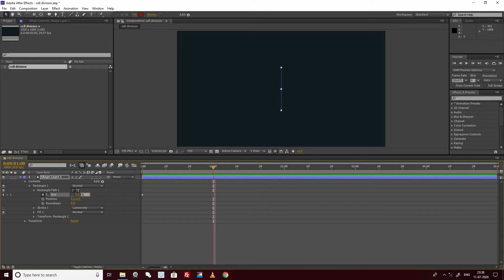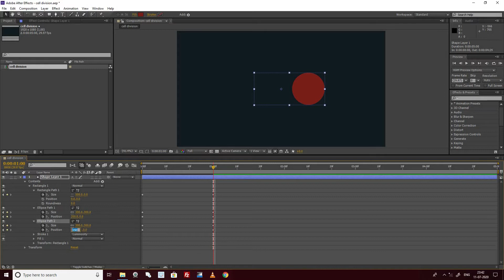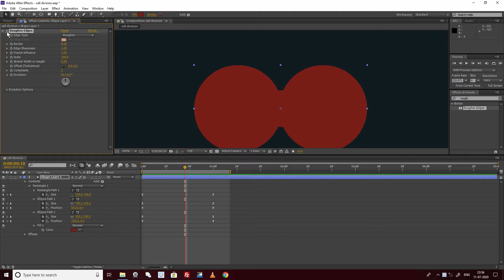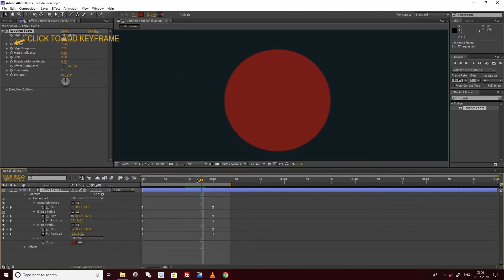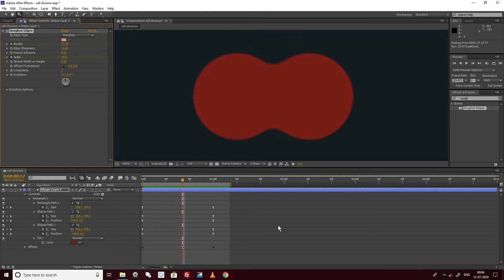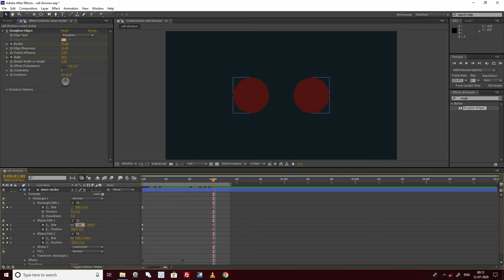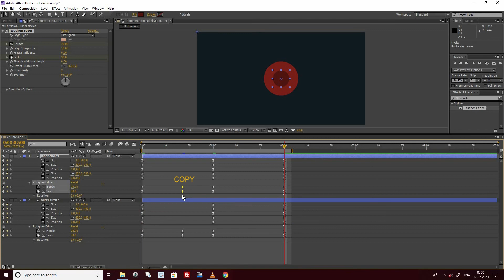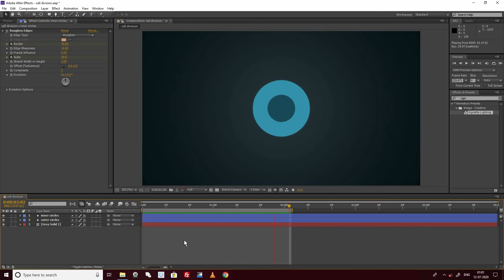Splitting shapes like cell division | Motion graphics | After effects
This splitting viscous shape effects that looks like how cell division occur in nature is created in Adobe after effects CS6. This video will be useful for those who are interested in motion graphics design. Friends who are in basic level can also find it easy to follow through and learn something.